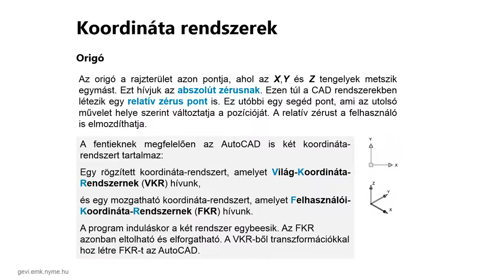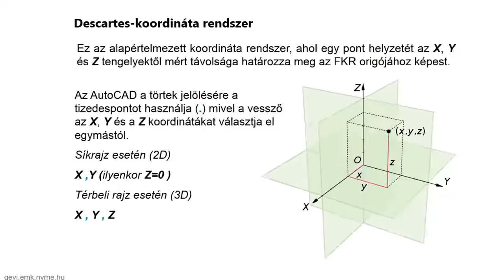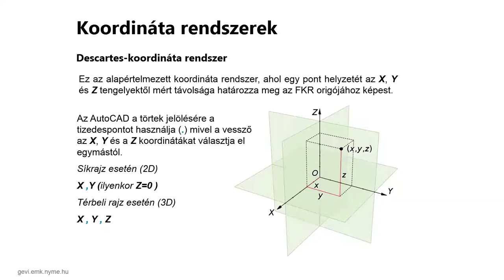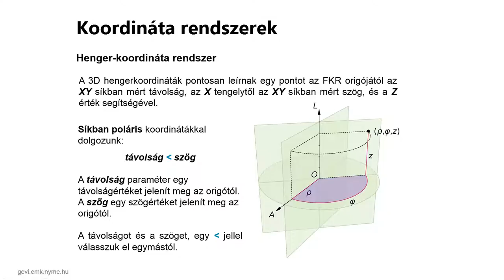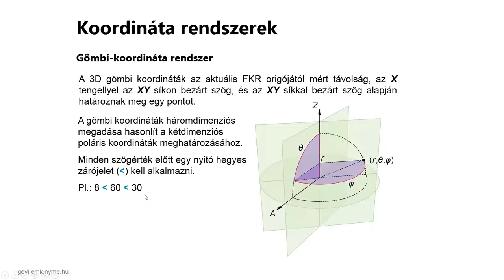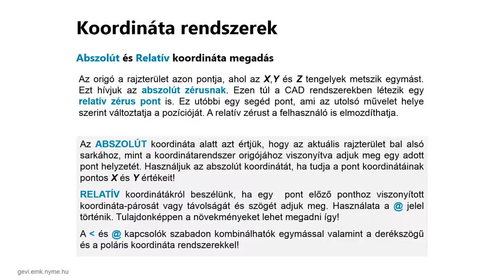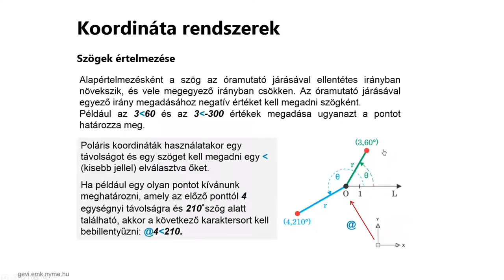AutoCAD 2013 SHOT - Koordináta-rendszerek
A koordináta rendszerek lényegének megértése kritikus a CAD rendszerek megfelelő használatához. Descartes koordináta rendszer: ez a derékszögű koordináta rendszer, ahol egy pont helyzetét az X és Y tengelyektől mért távolsága határozza meg. Polár koordináták: a polár koordináta rendszerben távolság és irány (szög) adatokkal azonosítható a pontok pozíciója. Az origó a rajzterület azon pontja, ahol az X és Y tengelyek metszik egymást. Ezt hívjuk az abszolút zérusnak. Ezen túl a CAD rendszerekben létezik egy relatív zérus pont is. Ez utóbbi egy segéd pont, ami az utolsó művelet helye szerint változtatja a pozícióját. A relatív zérust a felhasználó is elmozdíthatja.